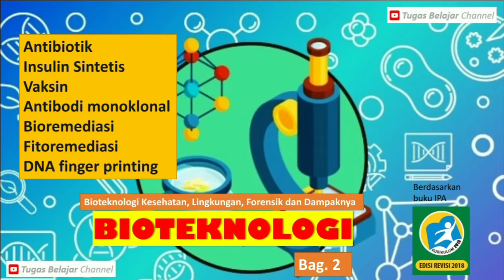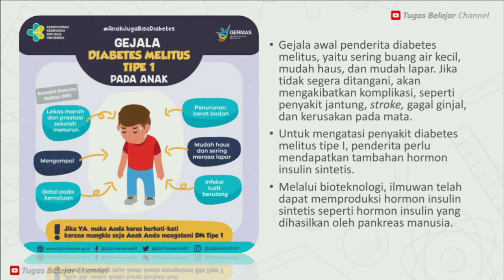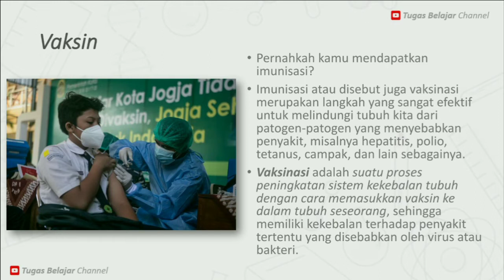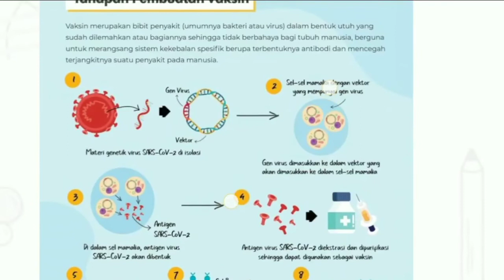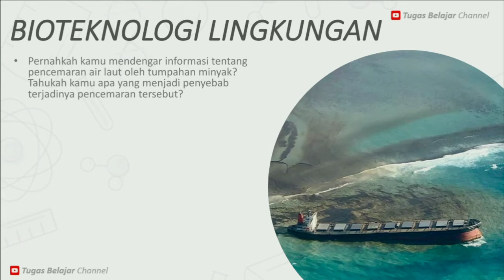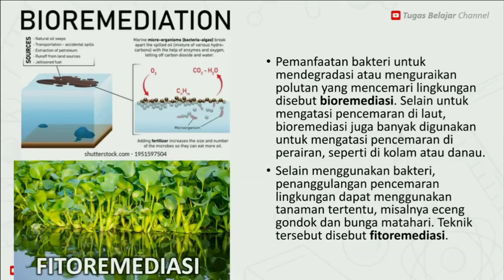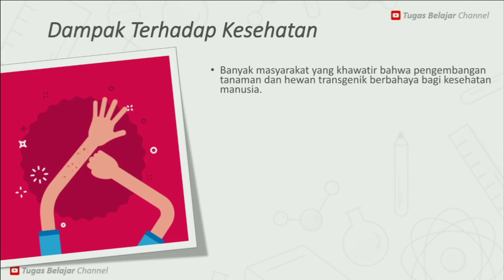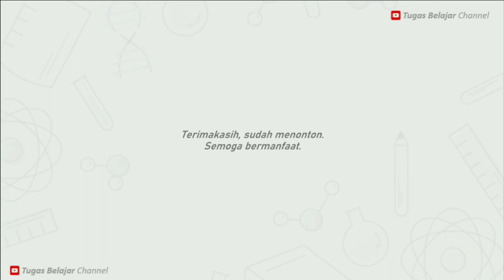Bioteknologi Bag. 2: Cara Membuat Vaksin, Antibiotik (Kesehatan Lingkungan Forensik) & Dampaknya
bioteknologi kesehatan bioteknologi lingkungan bioteknologi forensik antiobiotik antibodi monoklonal pembuatan vaksi dampak bioteknologi